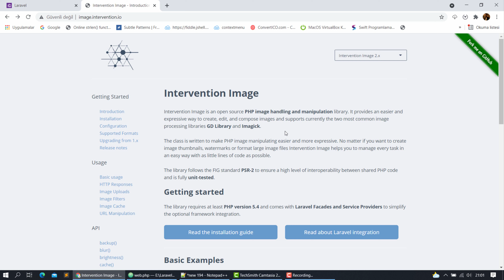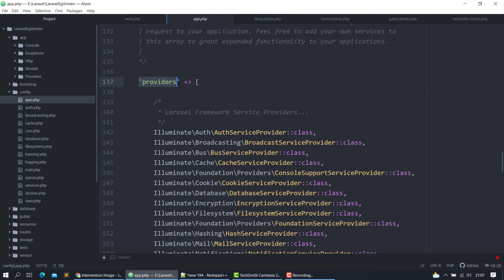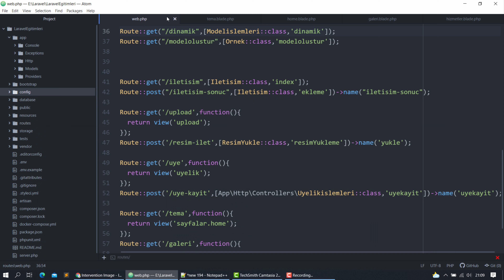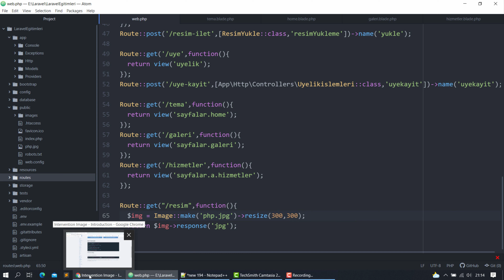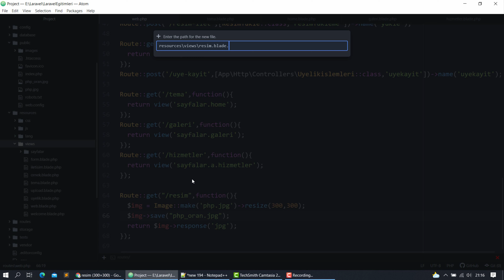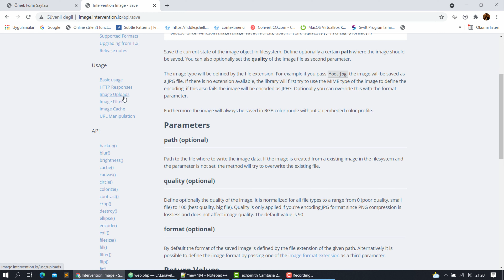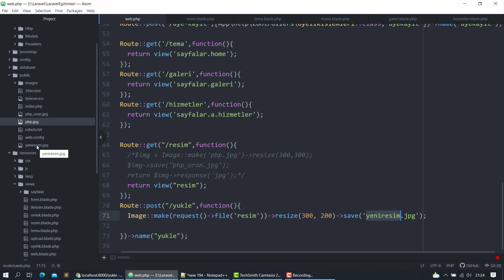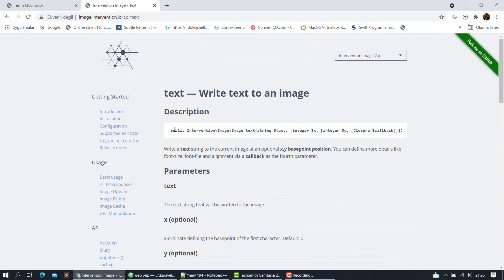LARAVEL'DE RESİM BOYUTLANDIRMA - PHP İLE LARAVEL EĞİTİM SETİ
Laravel'de resim dosyalarını yüklerken ve resimleri websiteniz üzerinde gösterirken nasıl boyutlandırabileceğinizi bu eğitimimiz içerisinde paylaştık.